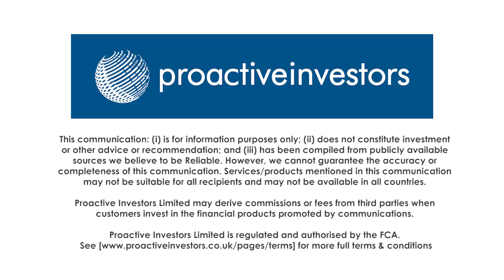Vast Resources explains placing and venture partner news from Zimbabwe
Last week, Vast Resources PLC (LON:VAST) announced a placing, raising a total of £896,000, before costs...but why? The placing, undertaken by the company’s joint broker SVS Securities, was for 550,000,000 ordinary shares, and the subscription was for 113,703,703 ordinary shares with existing shareholders or others known to the company. Here, Andrew Prelea, Chief Executive of Vast explains the reasoning behind the decision saying the funds will be applied both in repayment of US$675,000 (approximately £525,000) the amount currently outstanding on the Bergen convertible security, and also for general corporate purposes. News here too that Vast  has been appointed venture partner by the Chiadzwa Community Development Trust which has, in principle, been granted the right to mine diamonds on the Heritage Concession, Block T1A of the Marange Diamond Fields in Zimbabwe. The AIM-listed mining company, with operating mines in Romania and Zimbabwe, pointed out that it is aware that the Chiadzwa Community Development Trust is associated with the Marange-Zimunya Community Share Ownership Trust.